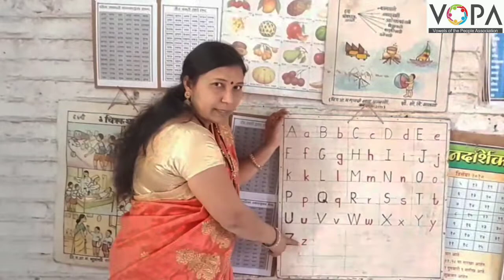3rd | English | Capital Letters 1 | V1 | V-School